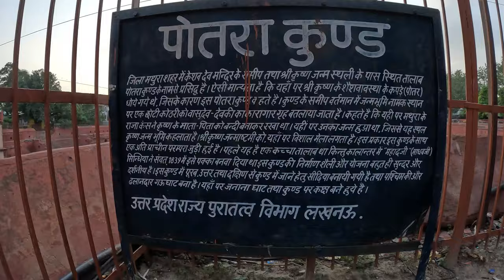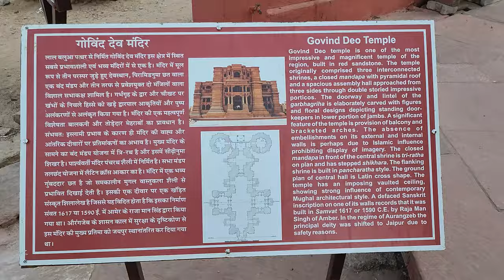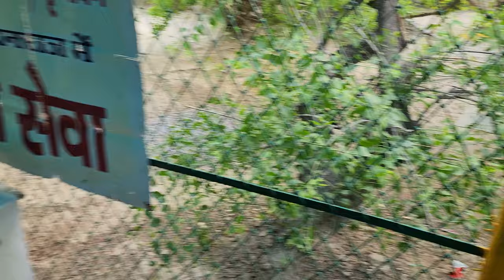Vrindavan - Banke bihari temple | Prem Mandir | Nidhivan | Iskcon | Janmashtami Special Vlog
Hi guys wishing u a very happy janmasthami, may radha rani and lord krishna bless u and fulfill all your wishes, this is my visit to vrindavan and mathura during janmasthami, and this is vlog very close to my heart, enjoy this vlog !

The Yamuna is the second-largest tributary river of the Ganges by discharge and the longest tributary in India. Originating from the Yamunotri Glacier at a height of about 4,500 m (14,800 ft)[1] on the southwestern slopes of Bandarpunch peaks of the Lower Himalaya in Uttarakhand, it travels a total length of 1,376 kilometres (855 mi) and has a drainage system of 366,223 square kilometres.

Mathura is a city and the administrative headquarters of Mathura district in the Indian state of Uttar Pradesh. It is located approximately 57.6 kilometres (35.8 mi) north of Agra, and 146 kilometres (91 mi) south-east of Delhi; about 14.5 kilometres (9.0 mi) from the town of Vrindavan, and 22 kilometres (14 mi) from Govardhan. In ancient times, Mathura was an economic hub, located at the junction of important caravan routes. The 2011 Census of India estimated the population of Mathura at 441,894.
In Hinduism, Mathura is the birthplace of Krishna, which is located at the Krishna Janmasthan Temple Complex. It is one of the Sapta Puri, the seven cities considered holy by Hindus, also is called Mokshyadayni Tirth. The Kesava Deo Temple was built in ancient times on the site of Krishna's birthplace (an underground prison). Mathura was the capital of the kingdom of Surasena, ruled by Kamsa, the maternal uncle of Krishna. Mathura is part of the Krishna circuit (Mathura, Vrindavan, Barsana, Govardhan, Kurukshetra, Dwarka and Bhalka). Janmashtami is grandly celebrated in Mathura every year.
Mathura has been chosen as one of the heritage cities for the Heritage City Development and Augmentation Yojana scheme of Government of India.

Kans Quila is a fortified castle located in Mathura, India. The fort is named after "Kansa", a king who lived around 6th century BC, in the ancient city of Mathura, India. Kansa was the maternal uncle of Krishna, a Hindu deity. The fort is believed to be from the age of Mahabharata, about 6th century BC. It is situated on the northern banks of the Yamuna River. The fort is also known as the Old Fort or Purana Quila.
Ancient texts suggest, Kansa tried to kill Krishna when Krishna was born. Historical data suggests this fort was destroyed and rebuilt at least 12-15 times. The last king to make an addition to the fortress was in the 16th century by Raja Man Singh of Amber. The ruins of the fort has a mixture of Hindu and Mughal architectural styles.

Vishram Ghat is a ghat, a bath and worship place, on the banks of river Yamuna in Mathura, India. The traditional parikrama starts and ends at Vishram Ghat. Krishna is said to have rested at this place after killing Kamsa.

Vrindavan is a historical city in the Mathura district of Uttar Pradesh, India. It is located in the Braj Bhoomi region and holds religious importance in Hinduism as Krishna spent most of his childhood days in this city.Vrindavan has about 5,500 temples dedicated to the worship of Krishna and his chief consort Radha.
It is one of the most sacred places for Vaishnavism tradition. Vrindavan is a significant part of the "Krishna pilgrimage circuit" which also includes Mathura, Barsana, Gokul, Govardhan, Kurukshetra, Dwarka and Puri.

Banke Bihari Temple is a Hindu temple situated in the town of Vrindavan, Mathura district of Uttar Pradesh, India. The temple is dedicated to Banke Bihari who is believed to be the combined form of Radha and Krishna. Banke Bihari was originally worshipped at Nidhivan, Vrindavan. Later, when Banke Bihari temple was constructed around 1864, the icon of Banke Bihari was moved to new temple.
In Banke Bihari temple, the icon of Radha Krishna's united form stands in the Tribhanga posture. Swami Haridas originally worshipped this murti under the name of Kunj Bihari which means the one who enjoys in the groves or Kunj of Vrindavan.

Nidhivan "Tulsi Forest " is one of the sacred sites of Vrindavan, situated in the Mathura district, Uttar Pradesh, India. It is considered as the most prominent site dedicated to the pastimes of Hindu deities Radha and Krishna and their companions gopis. It is the common belief among devotees that Nidhivan still witnesses the raslila (dance) of Radha Krishna during the night time and thus, nobody is allowed to stay inside the premises of Nidhivan at night.

Prem Mandir (lit. The Temple of Divine Love) is a Hindu temple in Vrindavan, Mathura district, Uttar Pradesh, India.

ISKCON Vrindavan, also called Sri Sri Krishna Balaram Mandir, is one of the major ISKCON temples in the world.